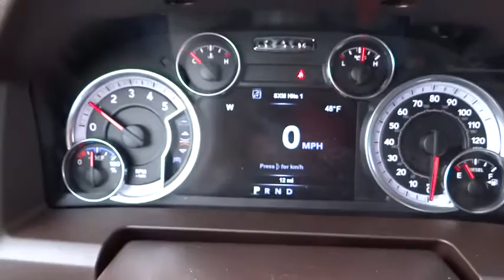2015 RAM 1500 Denver, Littleton, Aurora, Parker, Colorado Springs, CO R8144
2015 RAM 1500

Brandon Dodge
5600 S Broadway